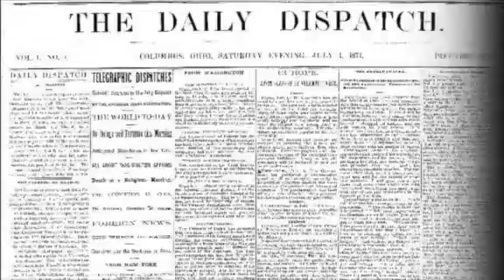Miller's condition "Day to Day"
Ohio State football coach Urban Meyer says quarterback's medical condition is "day to day."